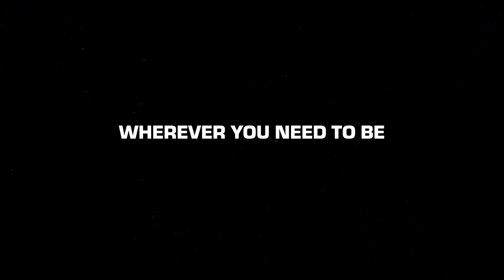Star Citizen - Wherever You Need To Be: Mustang Alpha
Consolidated Outland Mustang Alpha Commercial Submission for Star Citizen & CIG/RSI
"Wherever You Need To Be"

All footage recorded in game. End title screen modified from RSI CNOU Mustang Official Commerical video.
All sound effects recorded in game.
Music audio track "From Pupil to Planet"